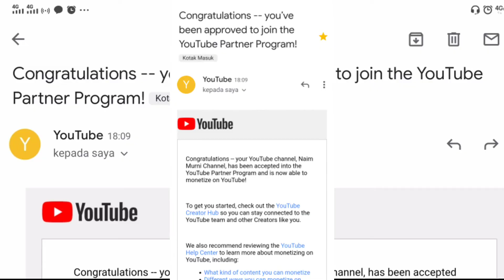TERIMAKASIH SUBSCRIBER || TERIMAKASIH YOUTUBE🙏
Song :
Arya Satria channel